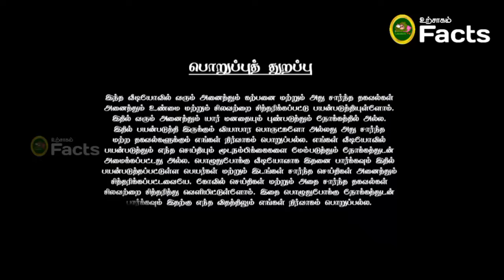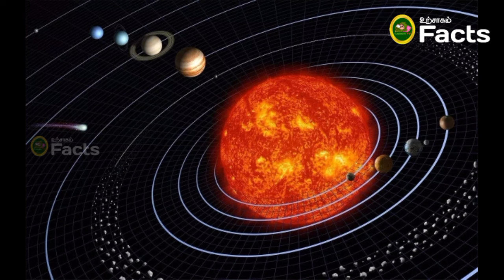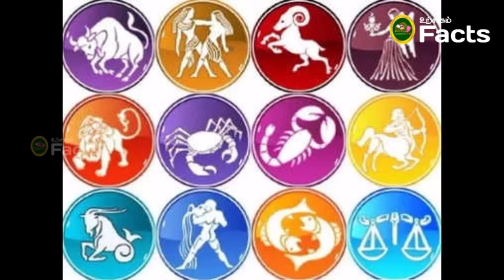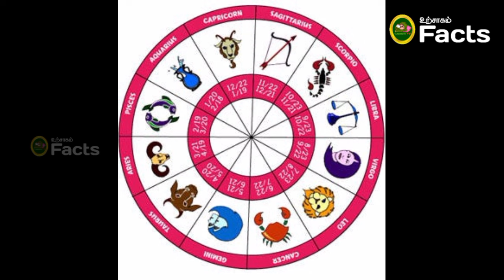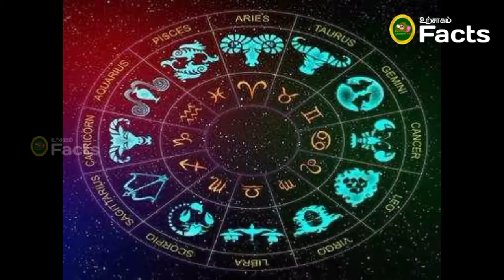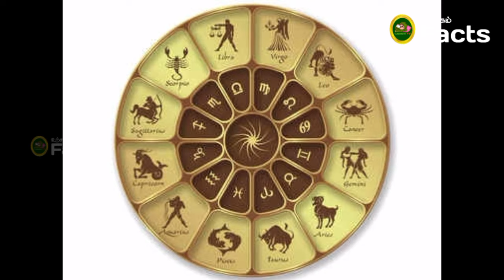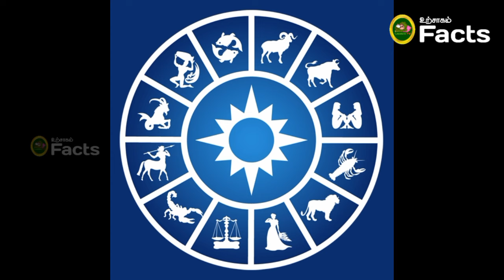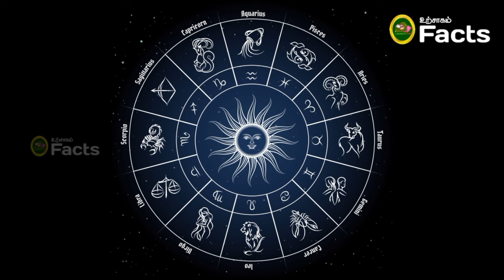மிதுன ராசிக்காரர்களுக்கு அடுத்த 7 நாட்களில் நடக்க இருக்கும் ஆபத்து !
மிதுன ராசி
புனர்பூசம் நட்சத்திரம் மிதுன ராசி
மிருகசீரிஷம் நட்சத்திரம் மிதுன ராசி
மிதுன ராசி பெண்கள்
மிதுன ராசி ஆண் குழந்தை பெயர்கள்
மிதுன ராசி ஏழரை சனி எப்போது
மிதுன ராசி புனர்பூசம் நட்சத்திரம் பெயர்கள்
மிதுன ராசி அஷ்டம சனி முடிவு
மிதுன ராசி திருமண வாழ்க்கை
மிதுன ராசி வீடு திசை
சனி திசை மிதுன ராசி
மிதுன ராசி நட்சத்திரங்கள்
rasi mithuna
b mitra font
மிதுனம் ராசி english name
தனுசு ராசி english name
தனுசு ராசி english
மிதுன ராசி in english
மிதுனம் ராசி in english
தனுசு ராசி in english
மிதுனம் ராசி பலன் இன்று i love
மிதுனம் ராசி symbol in english
சிம்ம ராசி mp3 சாங் டவுன்லோட்
சிம்ம ராசி movie
தனுசு ராசி meaning
தனுசு ராசி natchathiram
தனுசு ராசி on english
தனுசு ராசி rasi palan
மிதுனம் ராசி symbol
சிம்ம ராசி song download
தனுசு ராசி today
தனுசு ராசி translation in english
தனுசு ராசி translate into english
தனுசு ராசி translated in english
mithuna vedic astrology
mithunam this week
x midas